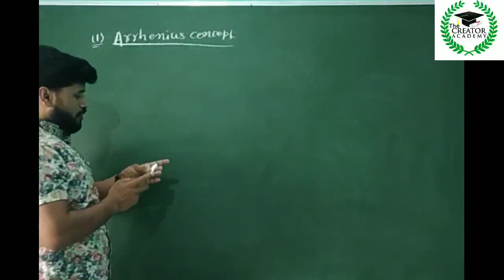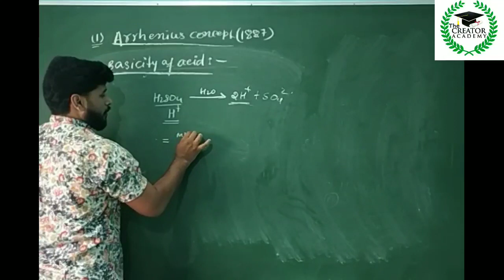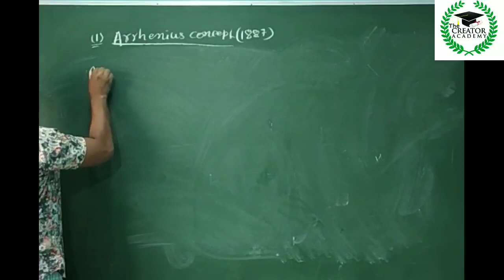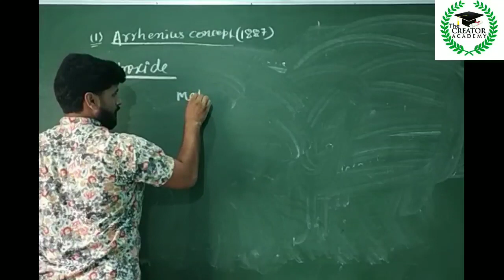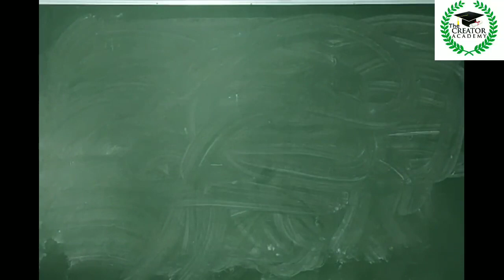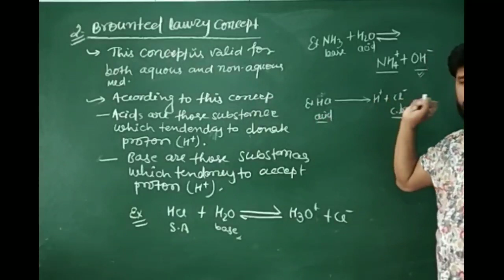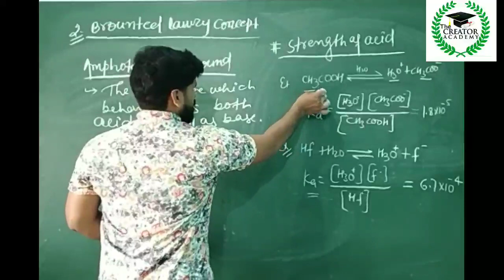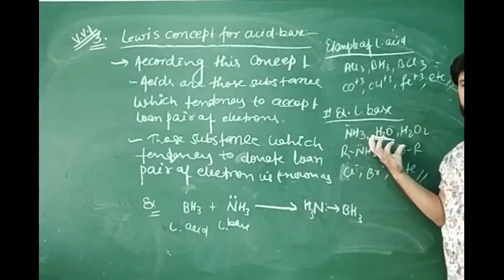Ionic Equalubrium (part -2)| JEE/NEET/11th ||Chemistry by mithilesh sir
Ionic Equalubrium is the chapter of physical chemistry, which is important for  JEE/NEET/11th class students.